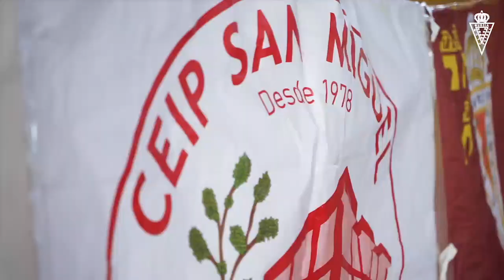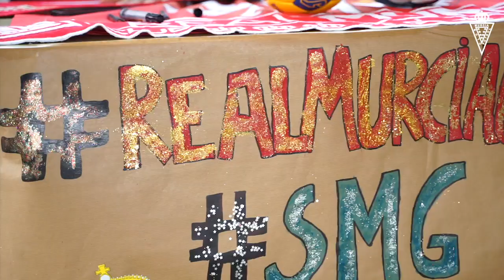SOCIAL | Pedro León visita a los alumnos del C.E.I.P. San Miguel en Real Murcia Al Cole